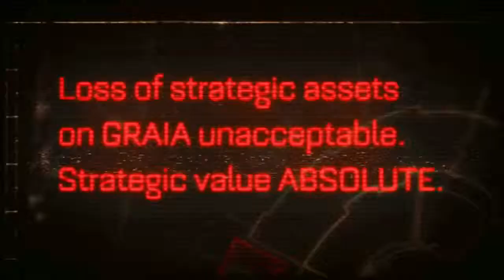SO MUCH BLOOD - #1 Warhammer 40K Space Marine Campaign Walkthrough